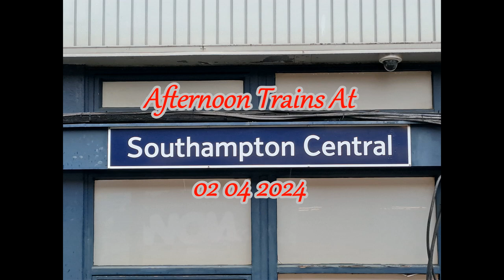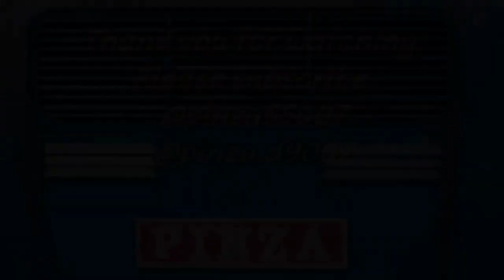Afternoon Trains At Southampton 02 04 2024.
An afternoon spotting, on my way to Redbridge, and on my way back, en route for Shawford, I stopped for a spot of filming at Southampton Central. Everything was in chaos due to a signal failure at Eastleigh. Just before leaving, to head for Shawford, as I was filming a voyager, and, a class 70 on an intermodal, two coppers were chasing and caught a suspect, as I continued to film watch as they detain and cuff him before leading him away.

Filmed with a Samsung Galaxy A33s
Edited with Windows Movie Maker Pro 2022